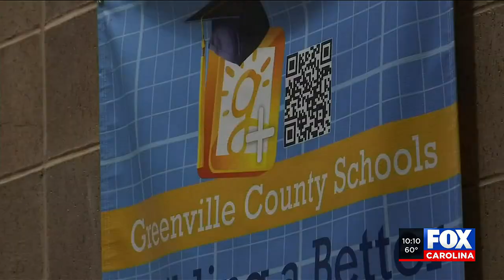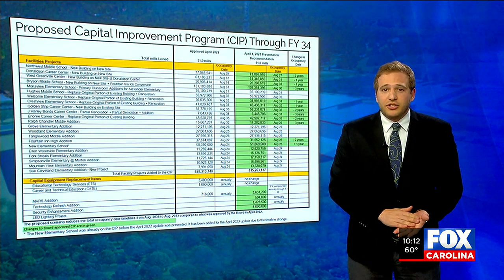Upstate school district updates long range building plan amidst growth